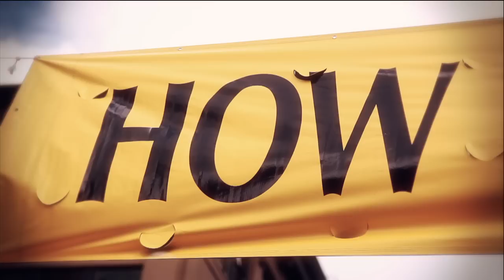How Weird Street Fair 2010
Video by Temple TV
Shot by Galen Oakes Bannon, Nelsen Brazill, and Martha Traer
Edited by Nelsen Brazill